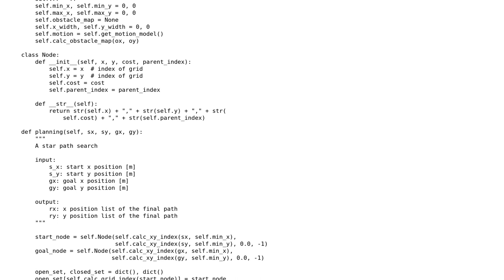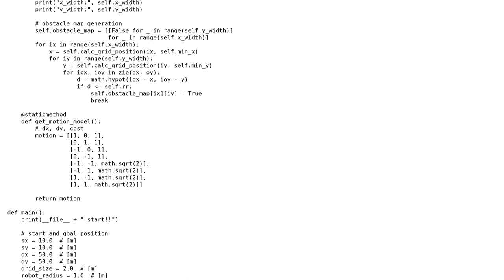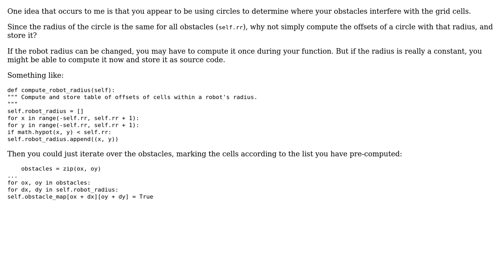Code Review: How to reduce time complexity of obstacle calculation in a grid map? (python)?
With thanks & praise to God, and with thanks to the many people who have made this project possible! You are responsible for your own actions.